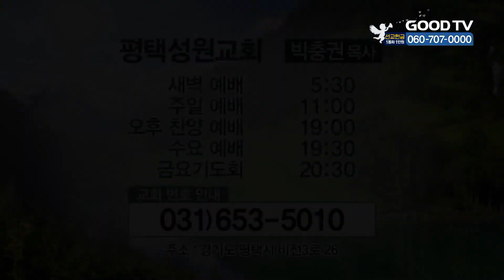예수 그리스도의 흔적, 생명의 냄새, 예배자의 반열 [말씀의 샘터 평택성원교회]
[말씀의 샘터 평택성원교회]
예수 그리스도의 흔적, 생명의 냄새, 예배자의 반열
고린도후서 2:16

* 시청방법
- IPTV: KT Olleh TV 234번, SKB Btv 303번, LG U+ 273번
- 위성TV: KT 스카이라이프 193번
- 케이블: Btv 케이블 224번, LG헬로비전 289번, 딜라이브 303번, HCN 545번(서울),